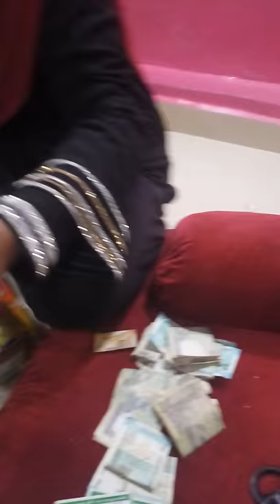mile Rahat khany may mila kar khilay thy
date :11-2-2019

 sayyed tipu sulatn (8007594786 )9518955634)

address : yousuf colony near yousufya majid parbhani
maharashtra india

langer kay khany ka account No :icici bank Name sayyed tipu sultan sayyed abdul sattar
A/c NO  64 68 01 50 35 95